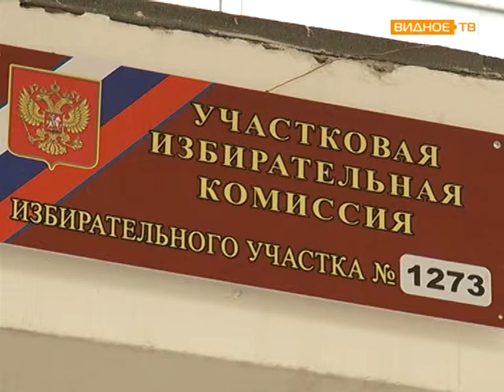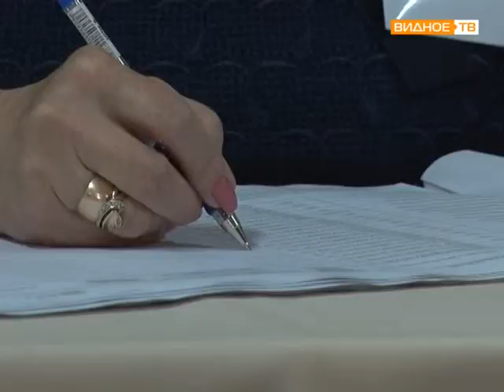выборы Главы Ленинского муниципального района